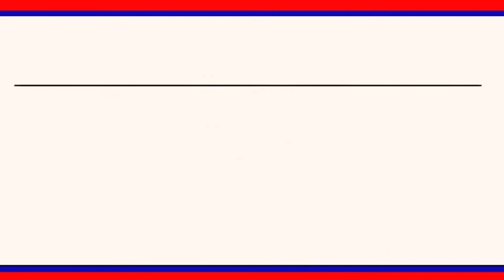వేములవాడ రాజరాజేశ్వర స్వామిని దర్శించుకున్న టిపిసిసి కార్యదర్శి ఆది శ్రీనివాస్ || LRT NEWS